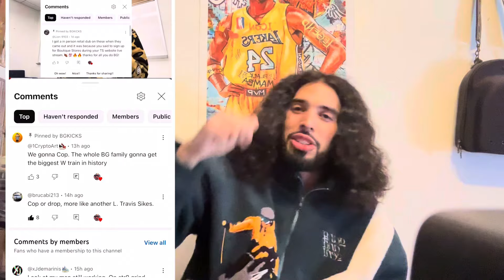WTF HOW!?? TRAVIS SCOTT JORDAN 1 LOW ‘VELVET BROWN’ DONE FOR? EARLY BACKDOOR WIDE FREAKIN OPEN!!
POST CREDITS!

DROPS BY LEO

TROPICAL.SNKRS